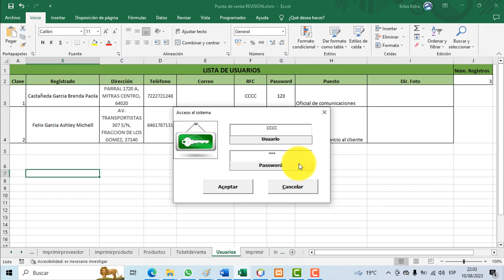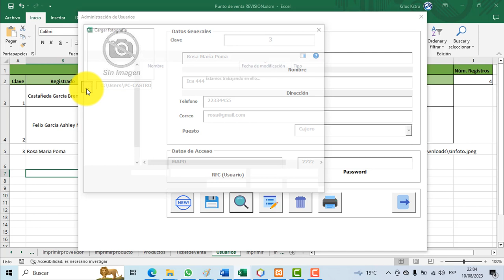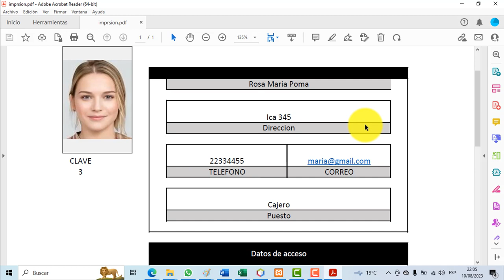VISUAL BASIC PARA APLICACIONES - EXCEL .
Crud Usuarios mejorado.
Ingreso.
Consulta,
Modificación.
Eliminación.
Imprimir reporte en PDF.